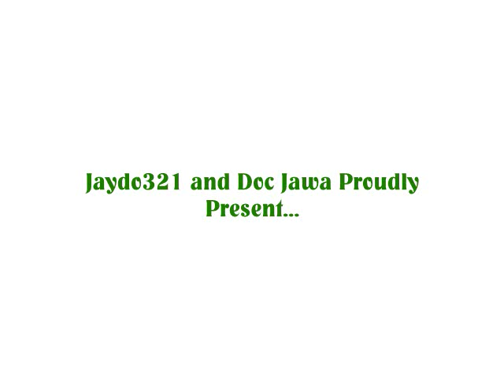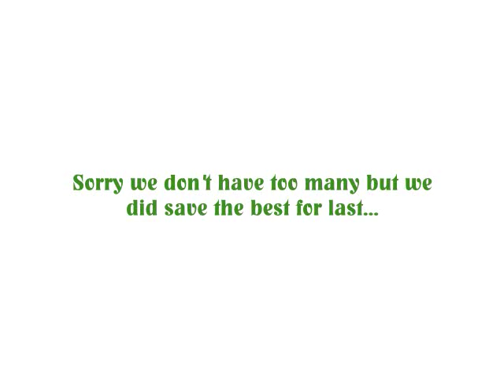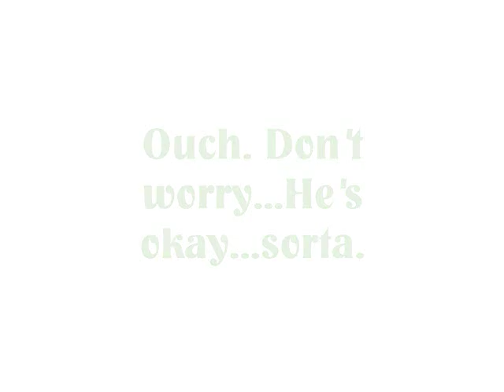Nerf Psychos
Two men, a croquet set, and a bunch of guns. Put them all together and what do you get? THIS!